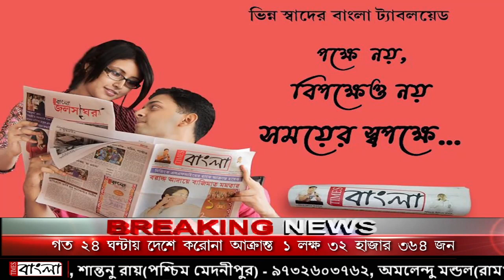ভ্যাকসিন নেওয়ার নাম নথিভুক্ত করাকে কেন্দ্র করে সংঘর্ষ বোমাবাজি হাওড়ার পোলগুস্তিয়ায়